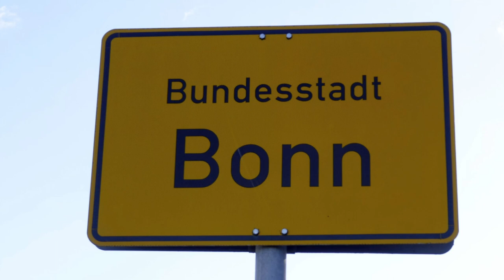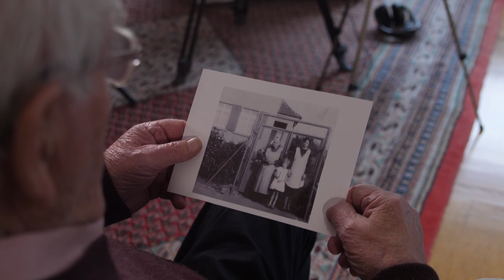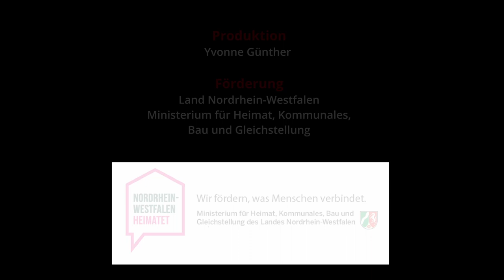Dransdorf früher und heute - ein Dorf im Wandel der Zeit - TRAILER -Einleitung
Ein Film von Yvonne Günther - Dezember 2021
Gefördert vom Ministerium für Heimat, Kommunales, Bau und Gleichstellung des Landes Nordrhein-Westfalen

Wie hat sich Leben in Dransdorf, einem Dorf am Stadtrand von Bonn verändert? Drei Portraits schildern, wie sich das Leben von einem eigenständigen Dorf hin zu einem Stadtteil entwickelt hat. Peter Klug erzählt von seinem Vater, der vor dem zweiten Weltkrieg als Schmied in die Burg von Dransdorf kam und hier blieb. Auch erzählt er von seinen Kindheitserlebnissen während des zweiten Weltkrieges. Hans-Peter Pfeiffer wuchs in der Nachkriegszeit in Dransdorf auf und erzählt von seiner Kindheit und den Veränderungen über die Jahrzehnte. Mariana Müller kam im Jahr 2003 nach Dransdorf, fand hier ihre Liebe und blieb. Sie alle erzählen spannende, zum Teil dramatische und kuriose Geschichten, die deutlich machen, wie sich in den vergangenen Jahrzehnten das Leben in den Dörfern verändert hat. Sie erzählen über Dransdorf, ihrer Heimat und auch wie Dransdorf ihre Heimat wurde.
Dransdorf – ist ein Dorf am Stadtrand von Bonn. Eigentlich ist es ein Dorf wie jedes andere.

Nachdem ich ein Haus in Dransdorf gekauft habe, fand ich einen Grabstein in meinem Garten. Das Haus ist eines der ältesten Häuser in Dransdorf. Der Grabstein weckte mein Interesse: Wer war Barbara Salm, die 1898 geboren wurde und bis 1976 lebte? Meine Nachforschungen begannen. Sie lebte wohl früher hier.

Ich lernte einige ältere Dransdorfer kennen, die mir tatsächlich einiges über die Salms erzählten. Und sie erzählten mir noch viel mehr über das alte Dransdorf und die Veränderungen der letzten Jahrzehnte.  Dann traf ich Menschen wie mich, die hier her gezogen sind und erzählten, wie Dransdorf Ihre Heimat wurde.

Diese Geschichten faszinierten mich und eröffneten mir einen völlig neuen Blick auf Dransdorf.  Dransdorf ist ein Ort mit Geschichte und verbirgt unglaubliche Geschichten, dramatische, traumatische aber auch humorvolle:
-  In Dransdorf gibt es eine Burg? Heute ahnt keiner mehr, was für eine Geschichte sie hat.
-  Wie kam es dazu, dass ein 10 jähriger Junge fast ein Jahr im Bunker von Dransdorf
    schlief?
-  Eine Landebahn in Dransdorf, kann das sein?
-  Warum sind Besucher während des Badetages im Badezimmer?
-  Was hat denn eine Waschmaschine mit Heimat zu tun?